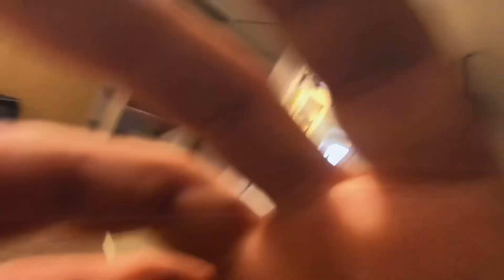【田副電設】仕事❓旅行❓フェリーに乗って何処へ行くの〜⁉️函館編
函館での仕事の為に青森港から函館港までフェリーで移動をします。移動中も立派な仕事。日当も発生しますよー！

抗原検査キッド　注文アドレス

▼タゾエグループチャンネル　登録お願いします！